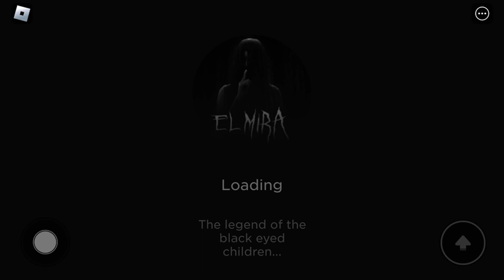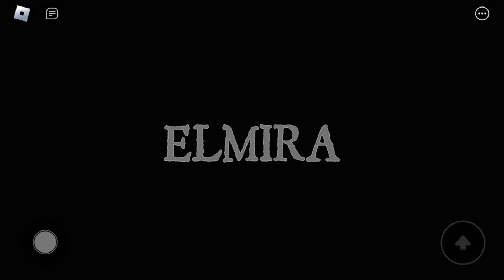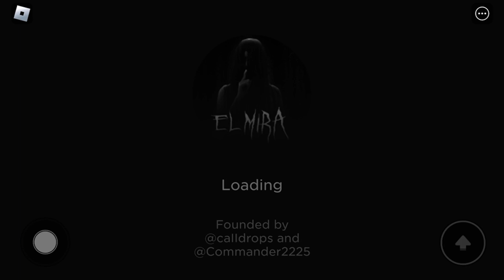Roblox ELMIRA - Chapter 1 - Solo (Full Wallthrough)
Wow exactly 15 mins :o